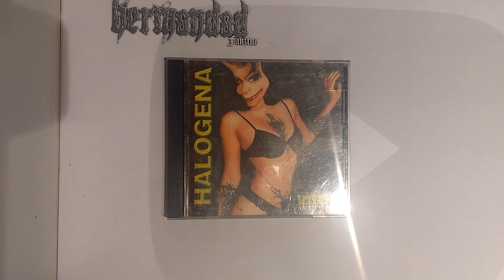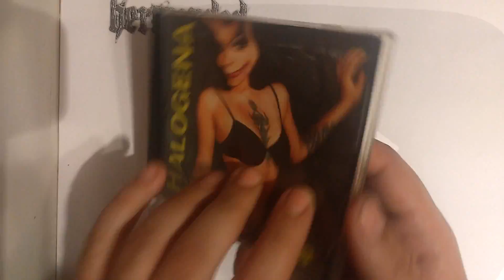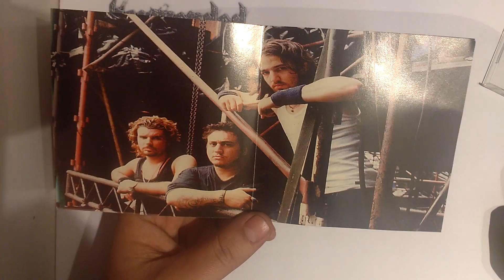Halogena Tattoo / UNBOXING (Descatalogado)